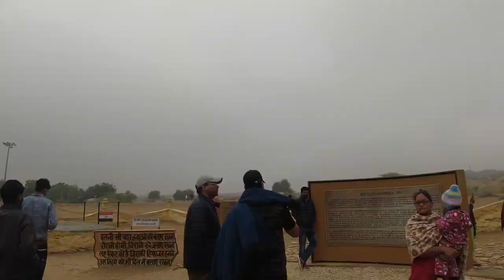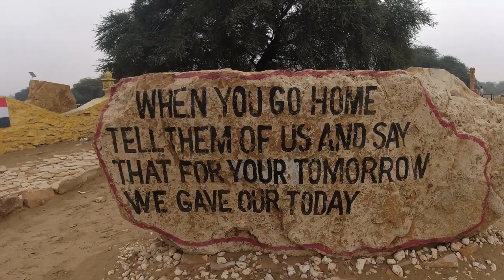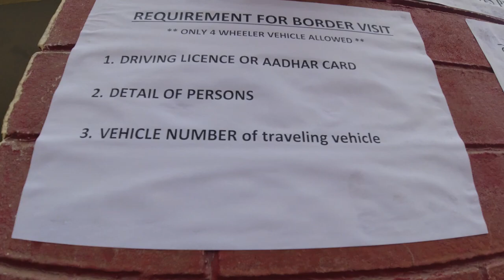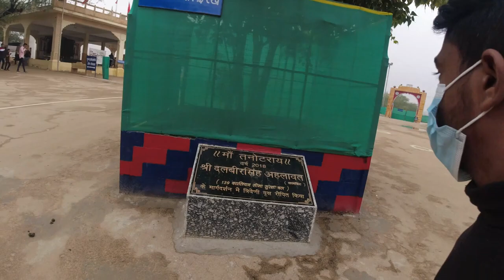Pakistan Army in 100m | Indo Pak Border Pillar 609 | Bawliyanwala Jaisalmer | Real War Site